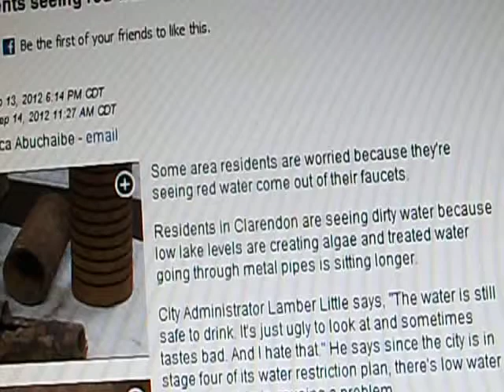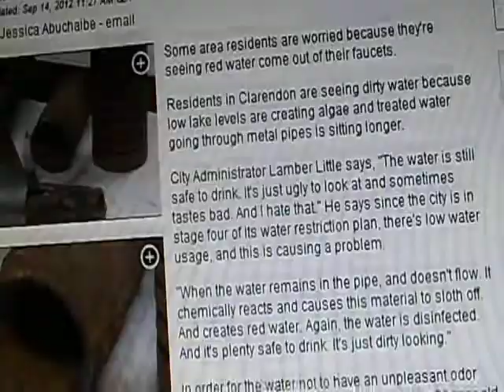Residents seeing red water out of faucets - Clarendon Tx. Sept 14 2012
Compared to world events this week that are ongoing.. this is small potato's except for those in Clarendon Tx. whom are told this water is safe & to drink this nasty shit.  With red water being reported globally for awhiles i felt this important 'nuff to upload Tis another reason to have clean water stored.  Please comment, rate & share.  Remix if you desire.